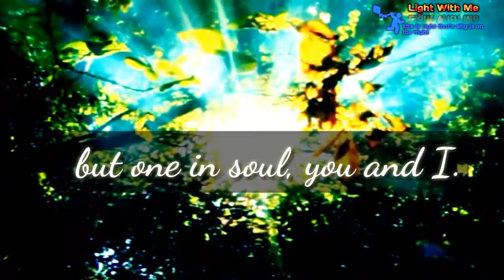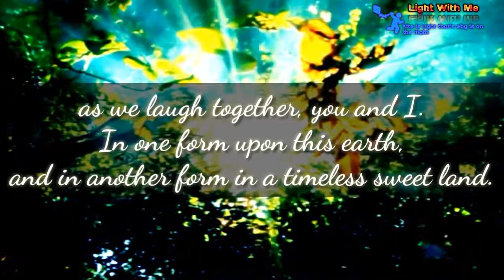whatsapp status video on moment of happiness 2018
whatsapp status video on moment of happiness